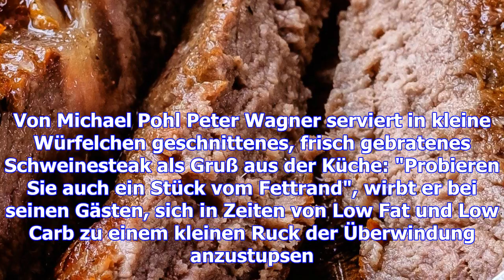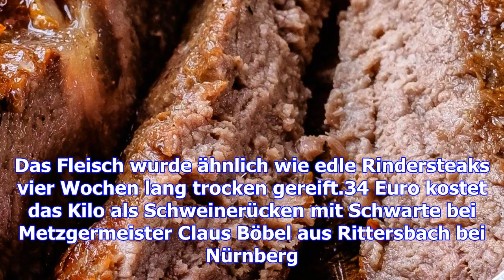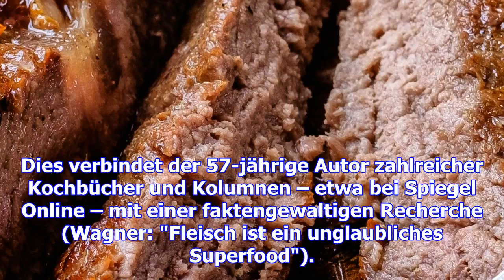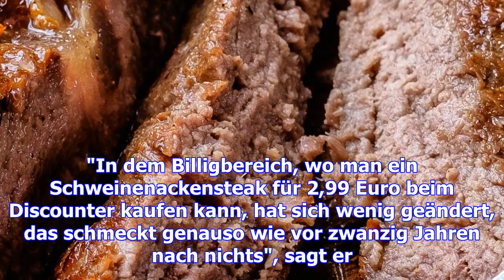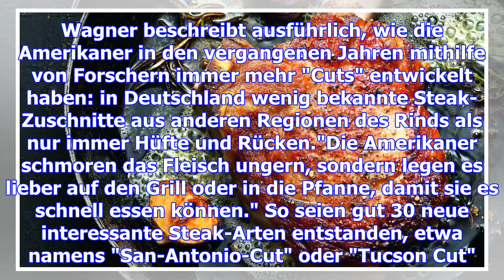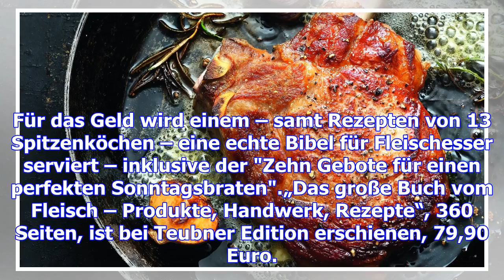Die neue liebe zum fleisch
Peter Wagner hat mit einem Metzger und 13 Köchen ein spektakuläres Kochbuch über Fleisch geschrieben...